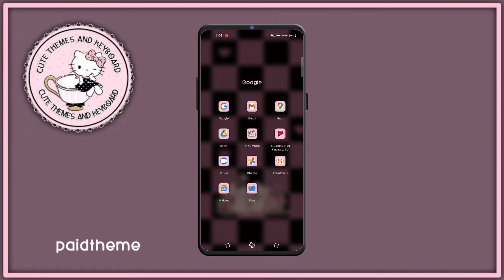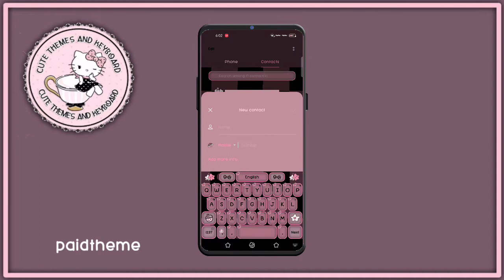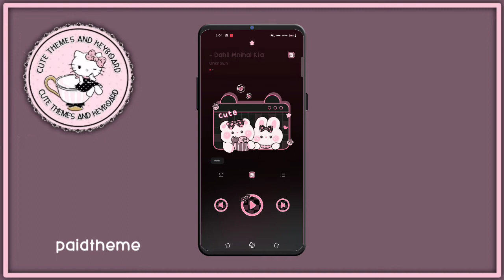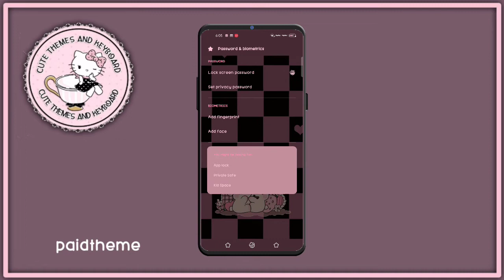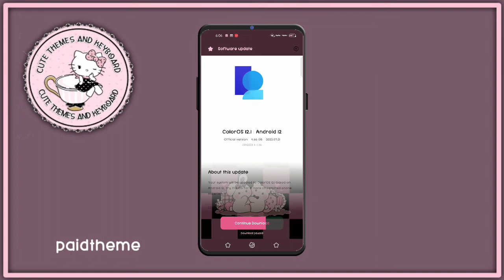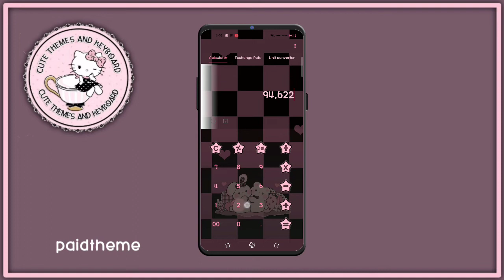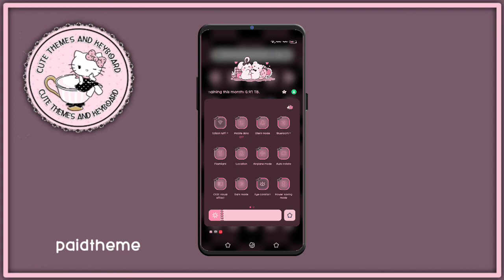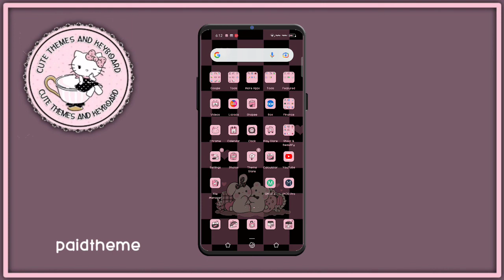CUTE BEAR IN PINK PAID THEME FOR ANDROID 11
DON'T SKIP😊

❣️CUTE BEAR IN PINK❣️

SEND💌

Big CREDIT to technobankai Developer of ImodX app I used and to the others contributors ❤

📌BIG THANK YOU TO PAID & FREE THEMES FOR OPPO/REALME ANDROID 10/11